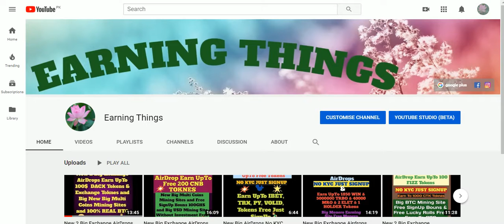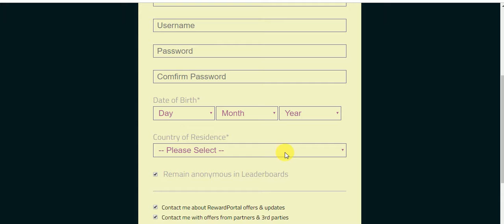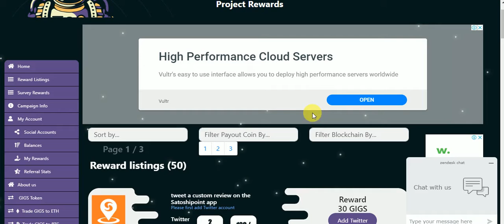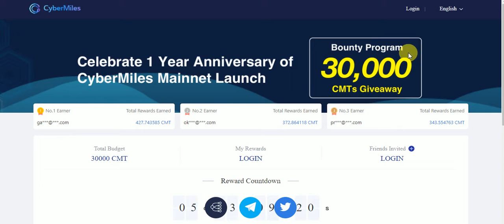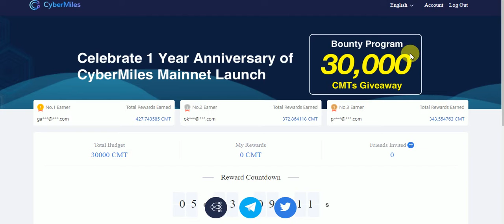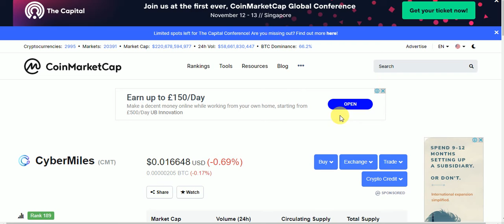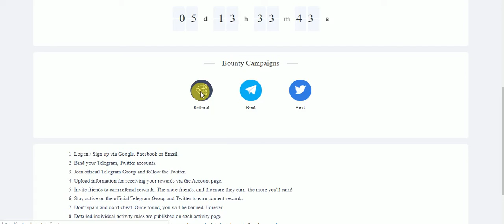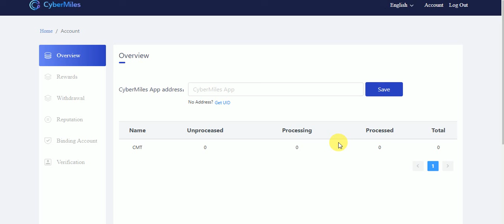New 2 Big AirDrops Earn GIGS & CMT TOKNES